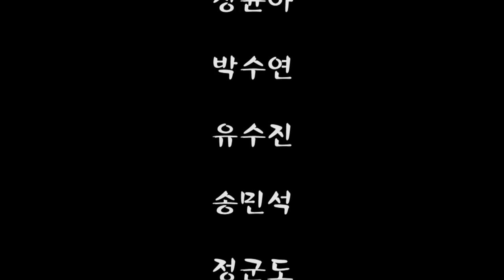2015 두드림캠프 3기 4조 약속 입니다.